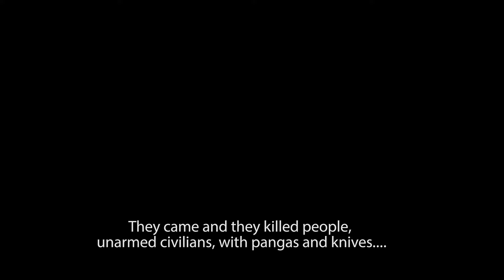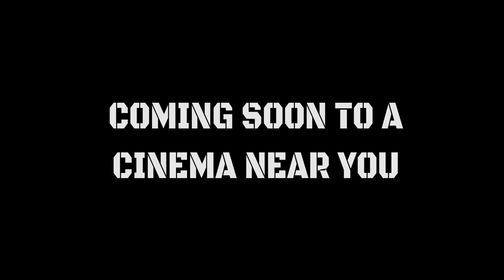27 GUNS TRAILER 4K Main Trailer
New war story that tells the story of Uganda's troubled political past.